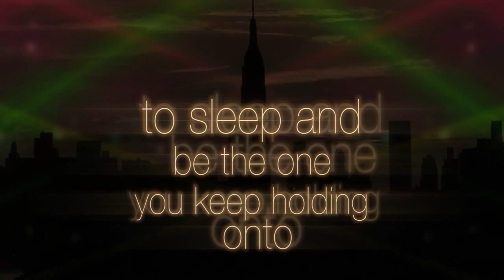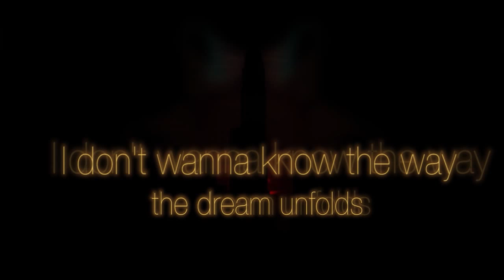Heloise & the Savoir Faire - Perelandra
lyrics video for Perelandra, from the album Diamond Dust